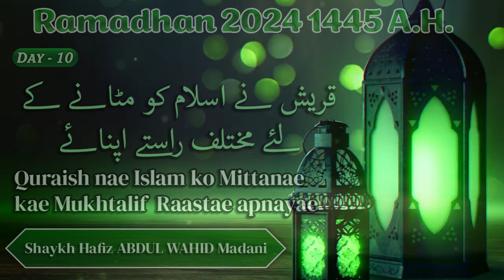Quraish ne Islam ko Mitane ke Mukhtalif Raaste Apnaye - Ramadhan Duroos - 1445 A.H.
Quraish ne Islam ko Mitane ke Mukhtalif Raaste Apnaye | قریش نے اسلام کو مٹانے کے لئے مختلف راستے اپنائے ┇Shaykh Hafiz Abdul Wahid Madani -Ramadhan Duroos - 1445 A.H.